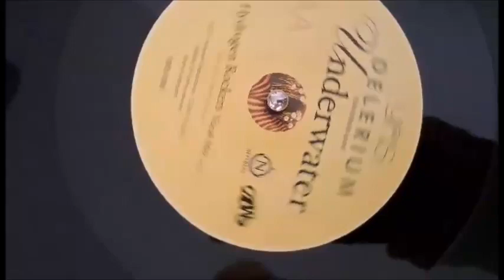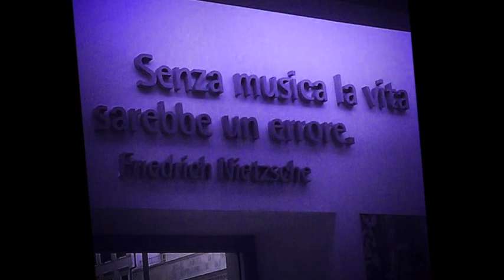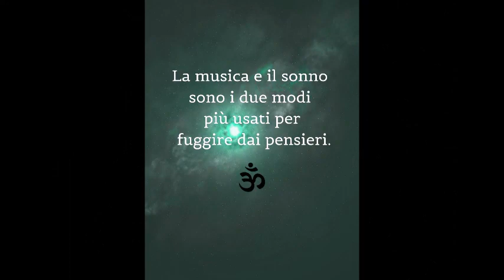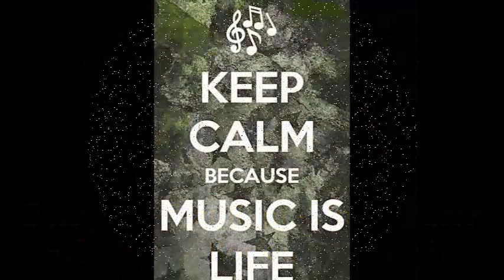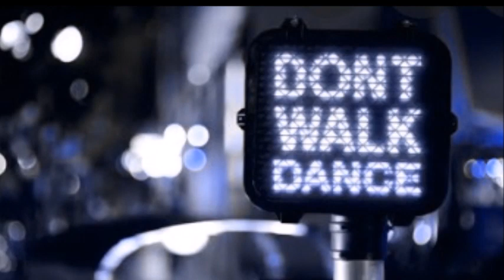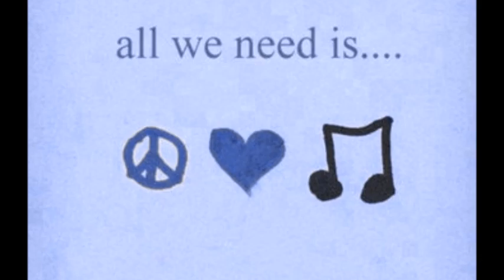Delerium feat Rani - Underwater - Hydrogen Rockers vocal mix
If you enjoy the music, please support the artist buying this track